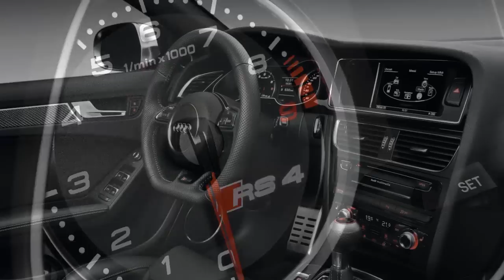Audi RS4 Avant (2013)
Soundtrack: X Ray Dog - Noise control

A modern classic from Audi is making a comeback: The third-generation Audi RS4 Avant combines potent performance with a high level of everyday practicality. It's 4.2-liter V8 produces 331 kW (450 hp); the seven-speed S tronic and quattro permanent all-wheel drive transfer that power to the road.

The Audi RS4 Avant uses the same high-revving, normally aspirated V8 engine that powers the RS5 Coupe. The 4,163 cc powerplant produces 331 kW (450 hp) at 8,250 rpm for a specific output of 108.1 hp per liter. Its maximum torque of 430 Nm (317.15 lb-ft) is available from 4,000 to 6,000 rpm. The responsive V8 with its red-painted cylinder head covers accelerates the Audi RS4 Avant from zero to 100 km/h (62.14 mph) in 4.7 seconds on its way to a governed top speed of 250 km/h (155.34 mph). This can be increased to 280 km/h (173.98 mph) upon request.

Hand-built at Audi's plant in Györ, Hungary, the 4.2 FSI engine combines its impressive power with exemplary efficiency, consuming on average less than 11 liters of fuel per 100 km (21.38 U.S. mpg).

With its high efficiency and long top gear, the standard seven-speed S tronic also contributes to the vehicle's good fuel economy. Drivers can let the lightning-fast dual-clutch transmission shift automatically or change gears manually using the selector lever or the paddles on the steering wheel. For explosive starts, drivers can also activate Launch Control, which manages the engagement of the clutch at an optimum starting speed and minimum wheel slip.

Like every RS model from Audi, the RS4 Avant comes standard with quattro permanent all-wheel drive. The heart of this system is the crown-gear center differential. This compact and lightweight component can vary the distribution of power between the front and rear axles immediately, smoothly and over a wide range, with up to 70 percent flowing to the front or as much as 85 percent to the rear. The default 40:60 ratio of the rear-biased configuration ensures sporty handling.

The self-locking crown-gear center differential works together with the torque vectoring system, which acts on all four wheels. If the load on the inside wheel is reduced too much while the car is being driven dynamically, the torque vectoring system brakes it slightly before unintended slip can occur. Audi offers the sport differential, which uses two superposition stages to actively distribute the power between the rear wheels, as an option.

The chassis of the Audi RS4 Avant is a very complex design. Many components of the five-link front suspension and the self-tracking trapezoidal-link rear suspension are made of aluminum. The new speed-dependent power steering is a highly efficient electromechanical system with a direct steering ratio for highly precise road feel. It helps the driver stay on course by making slight steering corrections when braking on surfaces with different amounts of grip.

The taut RS setup lowers the body by 20 millimeters (0.79 in) compared with the Audi A4 Avant. New, polished 19-inch, ten-spoke forged aluminum wheels shod with 265/35-series tires are standard. Audi also offers 20-inch wheels with 265/30-series tires. These are available in a new, polished, titanium-look, five-V-spoke design plus two additional variants in the five-arm rotor design.

Mounted behind the large wheels are internally vented wave disc brakes measuring 365 millimeters (14.37 in) in diameter up front. The steel friction rings with their wave-like outer contour are perforated and connected to the aluminum brake caps via pins. This concept reduces tensions, quickly dissipates heat and prevents transmission of temperature peaks. The new shape of the friction rings shaves a total of roughly three kilograms (6.61 lb) off the unsprung weight.

The calipers are painted high-gloss black; the front calipers have eight pistons each and sport RS logos. The ESP stabilization system has a Sport mode and can be fully deactivated. For the front axle, Audi offers the option of 380 millimeter (14.96 in) carbon fiber ceramic discs and six-piston calipers in anthracite gray. The ceramic brakes are especially lightweight, robust and durable.

The Audi drive select driving dynamics system is among the standard equipment for the RS4 Avant. With it, the driver can switch between three modes - comfort, auto and dynamic - to determine the characteristics of the steering, the seven-speed S tronic and the throttle valve. Audi drive select can even vary the sound of the exhaust system, double-declutching when downshifting in dynamic mode. If the car is equipped with an Audi navigation system, a largely driver-configurable custom mode is also available.